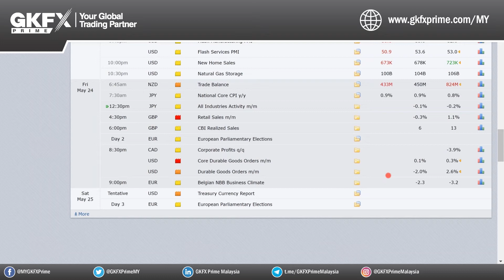ANALISIS HARIAN - 24 May 2019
Saksikan analisis harian oleh En Taufik Ismail, Juru Analysis Pasaran GKFX Prime Malaysia.